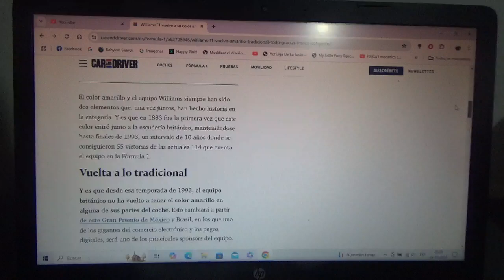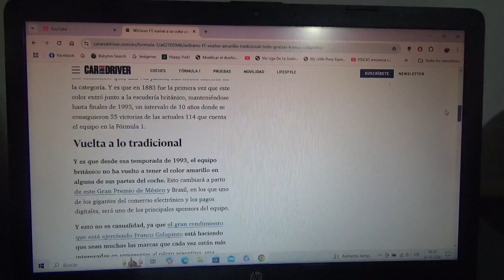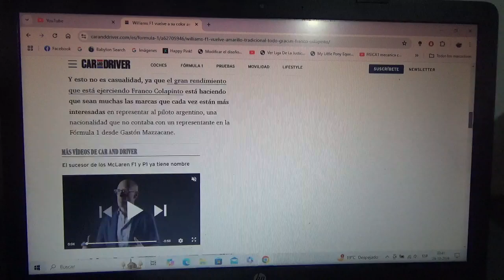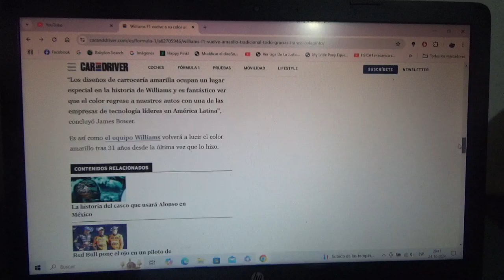Williams Racing decora su monoplaza con amarillo y azul 31 años después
Gracias a la empresa de comercio electrónico latinoamericana Mercado Libre(quien es sponsor personal del nuevo piloto argentino Franco Colapinto) el conjunto británico vuelve a esta mítica decoración con la que tuvieron éxitos con pilotos en el pasado como Nelson Piquet Nigel Mansell y Alain Prost en los 1980 y 1990